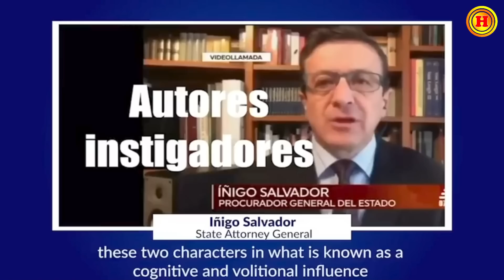Rafael Correa: Fiscal es una vergüenza, porque es inepta, perversa, mala y corrupta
El ex presidente Rafael Correa dijo en una conferencia que tenemos una fiscal inepta, perversa, mala y corrupta
Únete a este canal para acceder a sus beneficios: